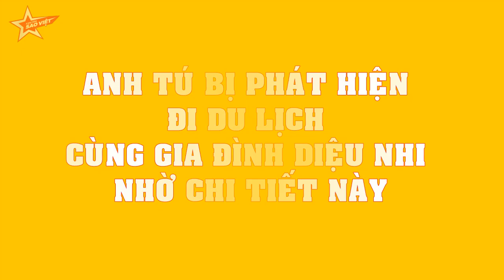Lộ BẰNG CHỨNG Anh Tú đi du lịch cùng gia đình Diệu Nhi: Nghi án tái hợp?